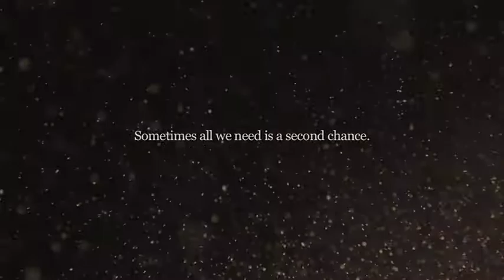A Miracle in Spanish Harlem - Trailer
The Miracle of Spanish Harlem is a magical romantic drama following the life of Tito Jimenez, a widower and father of two girls. Tito, holding down two jobs has trouble providing for his family and has lost his faith.
 Now, with a second chance at love, he is forced to make a decision that will drag him and his entire a family down a trail of love, faith and redemption that begins with a lie and ends with a surprisingly true miracle.